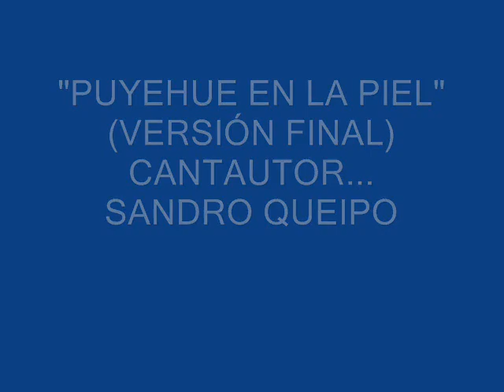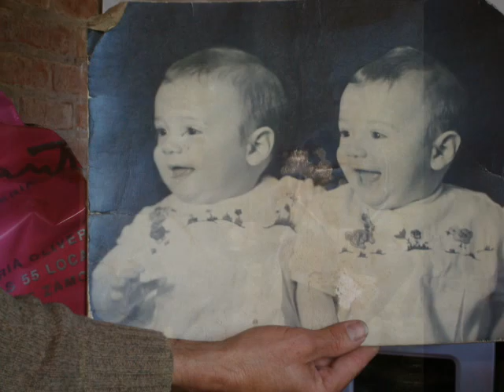PUYEHUE EN LA PIEL FINAL TRES VOCES.wmv